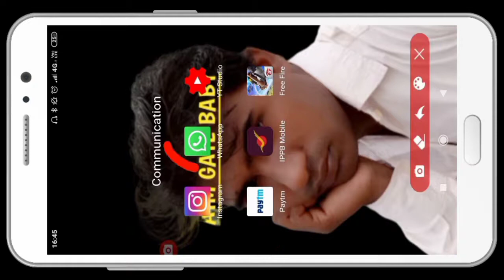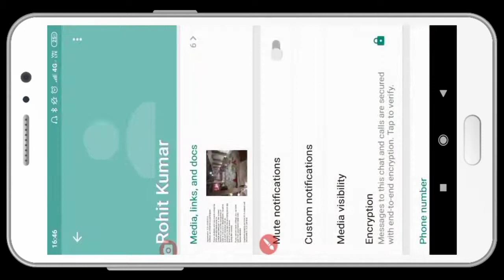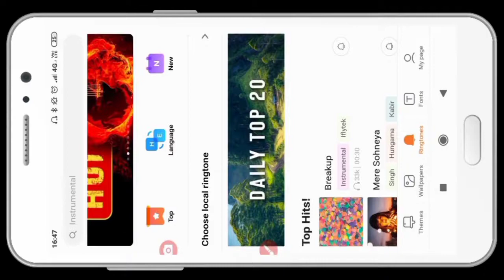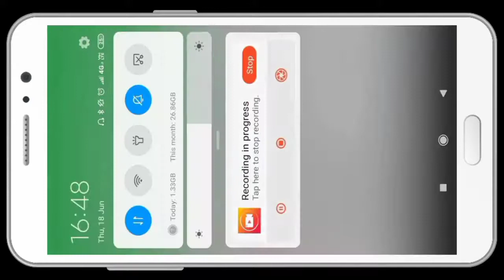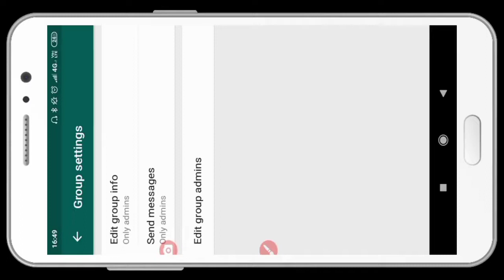whatsapp ringtone kaise set kare |group admin kaise banaye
ABOUT VIDEO:-
whatsapp ringtone message
whatsapp ringtone kaise set kare
group admin kaise banaye
message par ringtone kaise lagaye
 group admin kya hota hai
 whatsapp group me kisi ek ko message kaise kare
 how to change whatsapp ringtone to song
whatsapp call ringtone sound effect
whatsapp ringtone change
whatsapp admin ko kaise hataye
 apne aap ko group admin se kaise hataye
 how to change whatsapp group admin
how to remove group admin in whatsapp
 what is whatsapp group admin
how to add group admin
 how to add whatsapp message ringtone
how to use custom ringtone on whatsapp

how to add whatsapp group left person ,how to add whatsapp group ,how to remove whatsapp admin from group ,whatsapp admin settings , whatsapp group add kaise kare , whatsapp group admin kaise bane ,